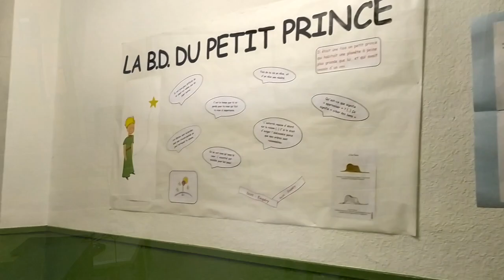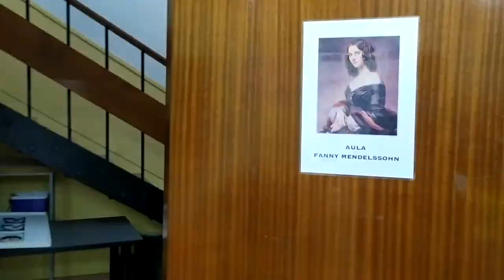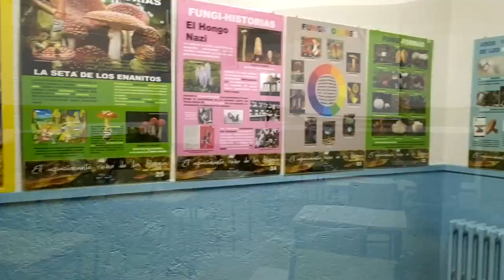IES ROG Jornada de Puertas Abiertas 2021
Abrimos las puertas del Palacio Ducal de Béjar para mostrar las instalaciones del IES Ramón Olleros Gregorio. Jornadas de puertas abiertas 2021.